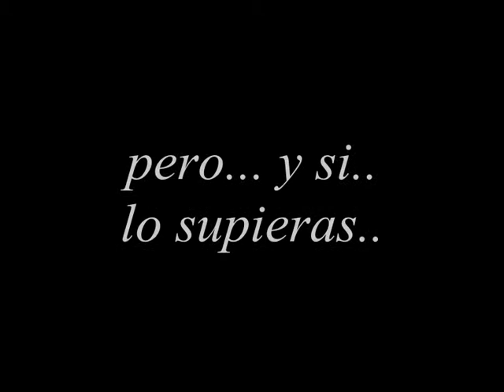V.STOJANOVA.Los primeros frios.wmv